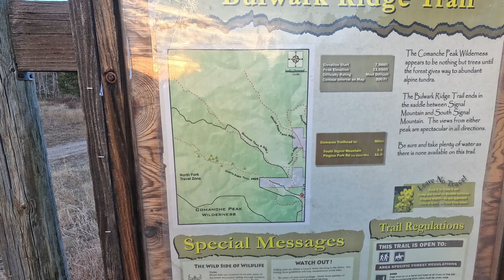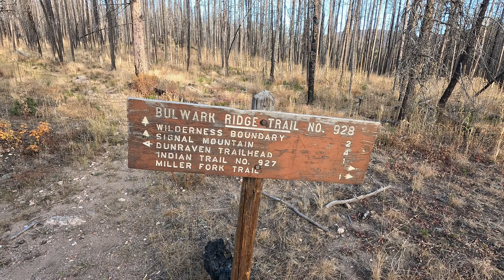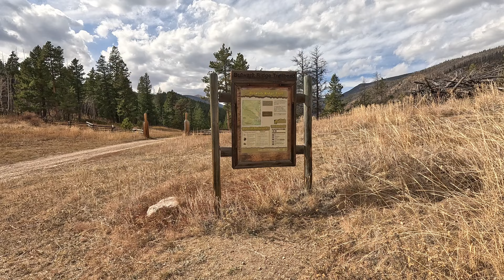South Signal Mountain [Bulwark Ridge] - Rocky Mountain National Park / Roosevelt National Forest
Nick Sangetta hikes South Signal Mountain in Rocky Mountain National Park via the Bulwark Ridge from the Dunraven (North Fork) Trailhead in the Roosevelt National Forest, Colorado on October 24, 2023.

0:01 We Dream of Eden - Those Who Wait
3:26 DoGBeaT - Buttercream
7:43 2050 - Nova
11:50 Ardie Son - Cloud
16:06 Michael Shynes - Home (Instrumental)